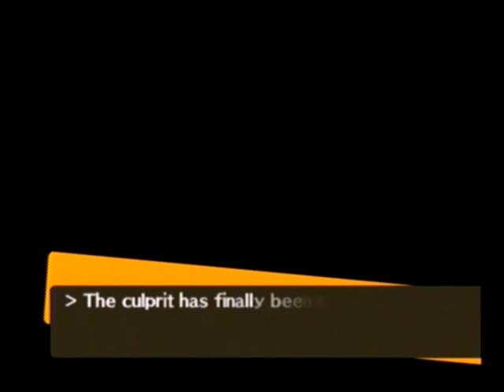Let's Play Persona 4 Pt. 73 Ladies please!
They cannot handle my cooking swag!